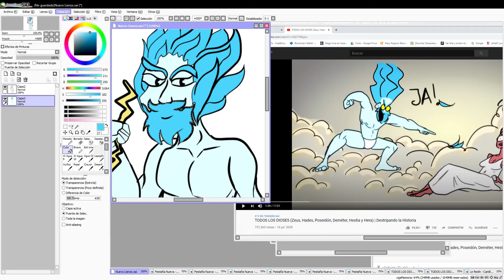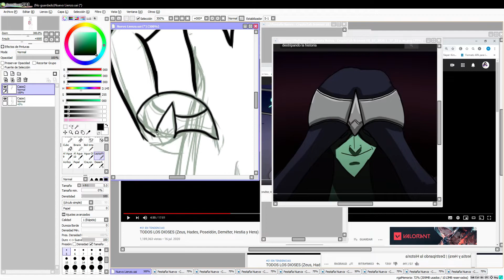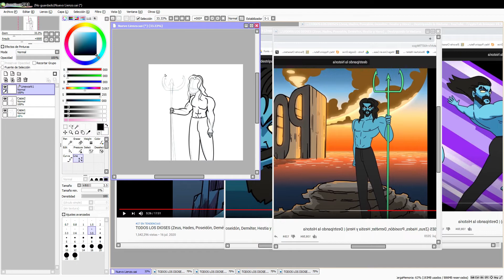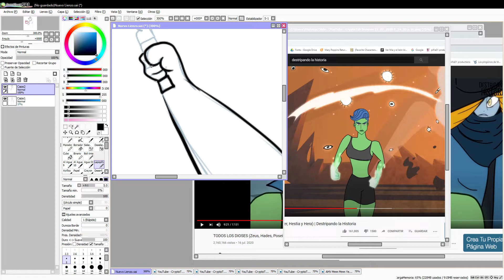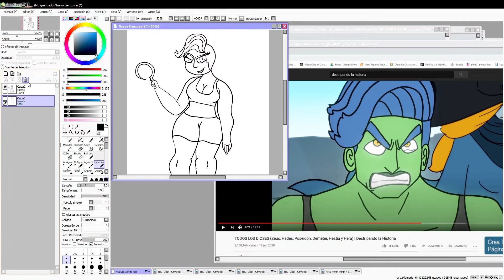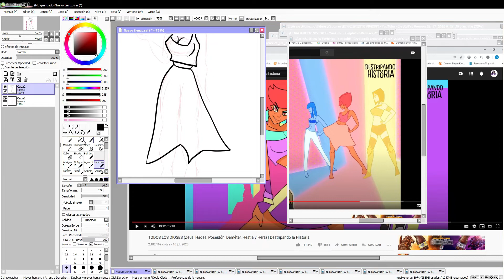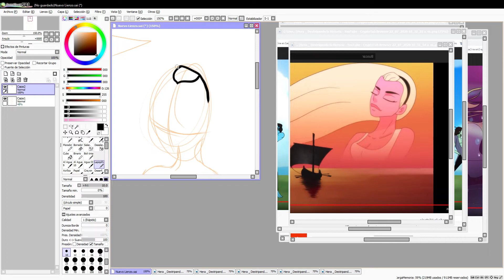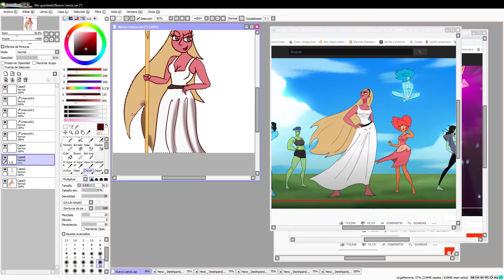Dioses (Destripando la historia Speedpaint) |Pifra Producciones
como están lindura y galanazos soy pifra y en esta ocasión quise dibujar a los Dioses del olimpo en las versiones de destripando la historia de pascú y rodri espero que les guste ya que me tarde mucho haciendo estos dibujos